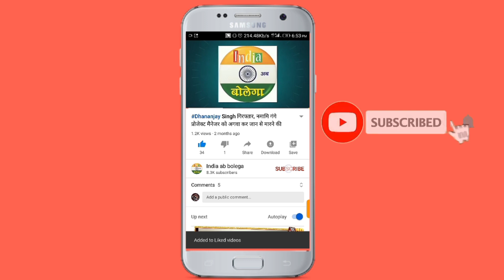जौनपुर में पति-पत्नी का विवाद सुलझाने को बुलाई पंचायत में सालों ने जीजा को पीटकर किया घायल